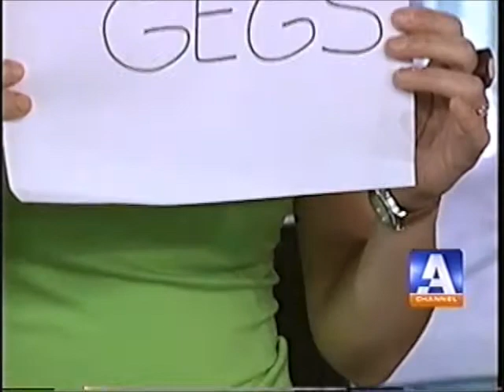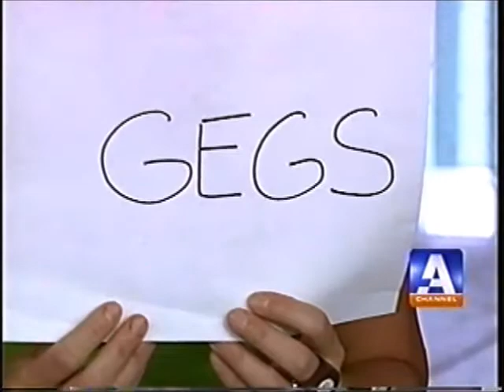Sofica Lukianenko Wacky Wednesday Science Trick 1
News producer Sofica Lukianenko demonstrates weekly science tricks for children on A-Channel Ottawa's morning show.  Wacky Wednesdays Summer 2006.